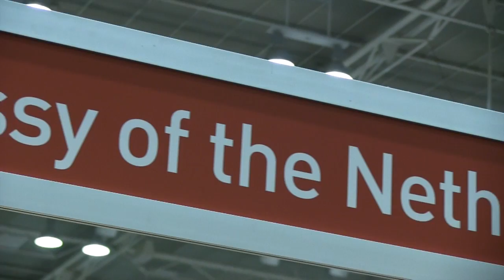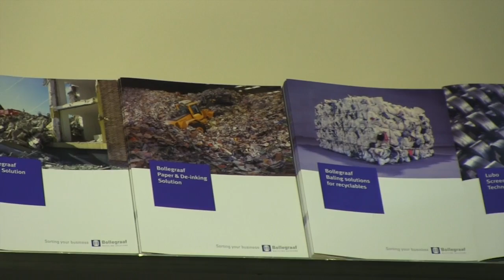The Embassy of the Netherlands at AWRE | 2012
The Embassy of the Netherlands showcased their latest technology at the Australasian Waste & Recycling Expo 2012.